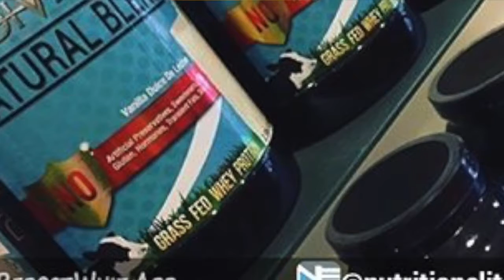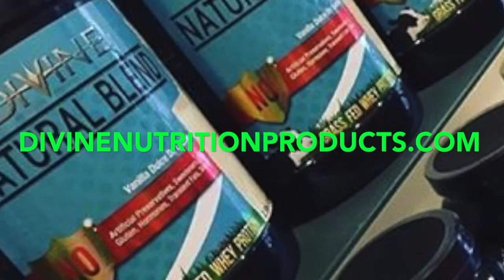2016 Ancient City - Ken Schumate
This video is about 2016 Ancient City - Ken Schumate